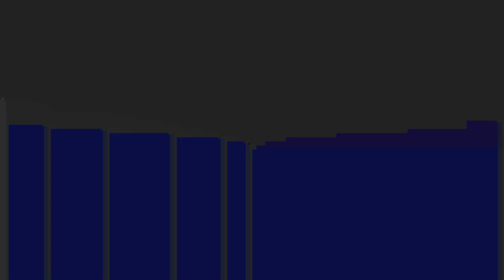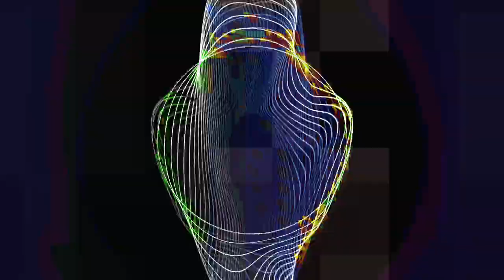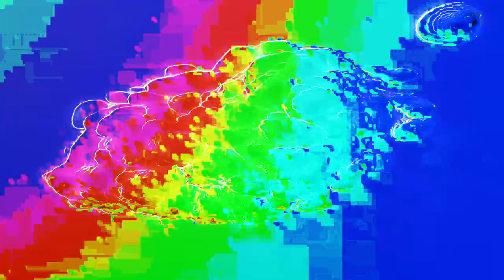[EPILEPSY WARNING] Movie 24 01 27 19h08m27s